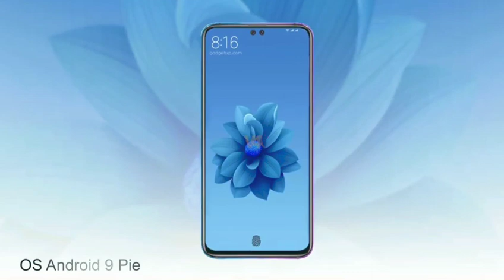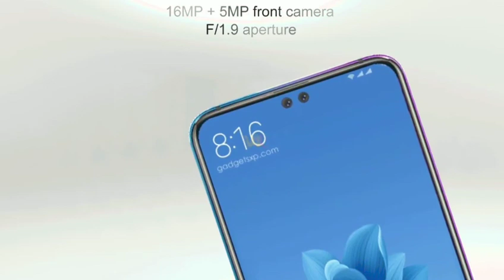Xiaomi POCO F2 Official Look and Specifications || Official Trailer By Xiaomi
Friends aaj iis video me Mai aapko dikhaunga POCo F2 new smartphone by XIAOMI.

Xiaomi POCO F2 Release Date, 10GB RAM, 5G, 38MP Camera, Price, Features, First Look, Trailer, Concept -

Availability wise, the Poco F2 launch in Q2 of the year 2019 and will be made available in India which will be its primary market, along with Hong-Kong, Indonesia, Singapore, and some other Asian markets. It will probably won’t enter the US and European markets any time soon. the rumors mill has already started to churn out some hints about the successor of the Poco F1, which will be the Poco F2. And to begin with the first and the most obvious thing here is the processor that will end up under the hood of the Poco F2, which will be either the Qualcomm Snapdragon 850, rather than the 855, to keep costs down. Xiaomi poco F2 price in India could be Rs. 31,500 / $500. Rest we need to wait for more Poco F2 specifications or features.

Poco F2 Unboxing And First Look
Poco F2 Unboxing And First Look Hands On
Poco F2 Unboxing Hindi
Poco F2 Unboxing in Hindi Pocophone F2 Unboxing Pocophone F2 Unboxing And First Look
 Pocophone F2 Unboxing And First Look Hands On
Pocophone F2 Unboxing Hindi
Pocophone F2 Unboxing in Hindi
Poco F2
Pocophone F2
Poco F2 Price
Pocophone F2 Price
Poco F2 Launch date Pocophone F2 Launch date
Poco F2 Launch
Pankaj Mishra Motivational channel
Poco F2 Technical Guruji
Poco F2 Unboxing
Poco f2 First impression in India